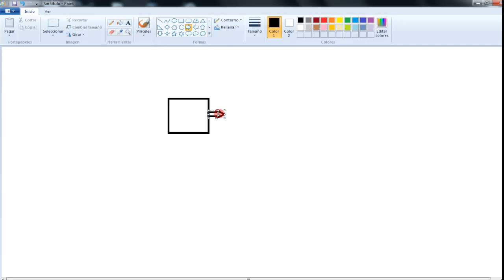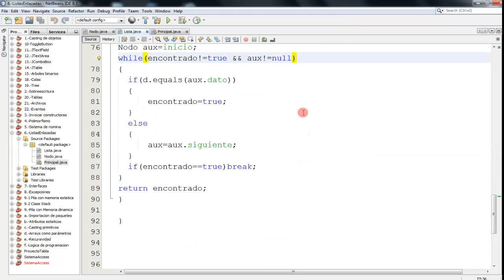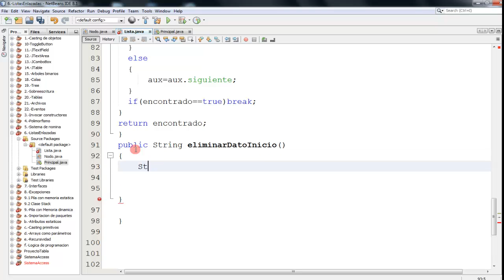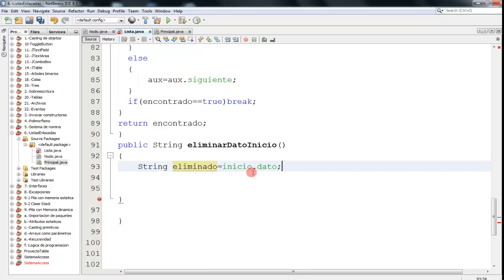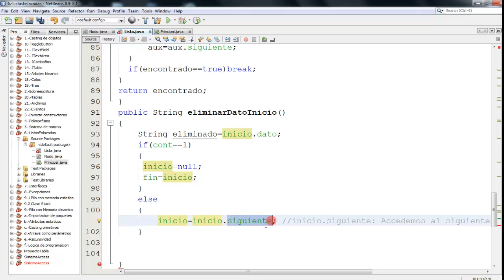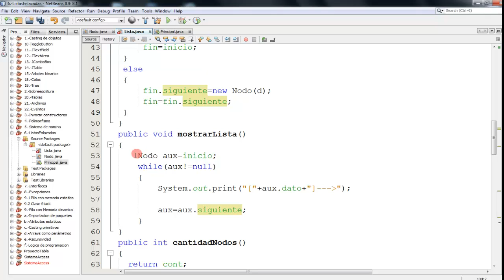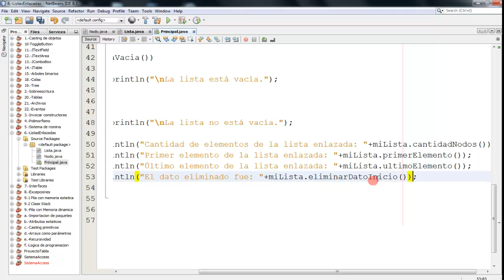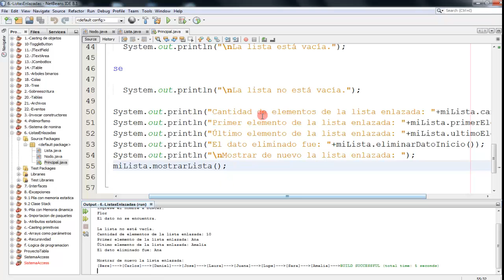27.-Curso de EDD en Java || Eliminar un dato del inicio de la lista enlazada.